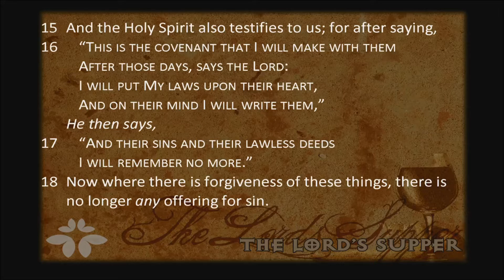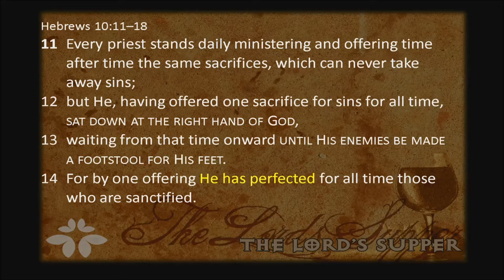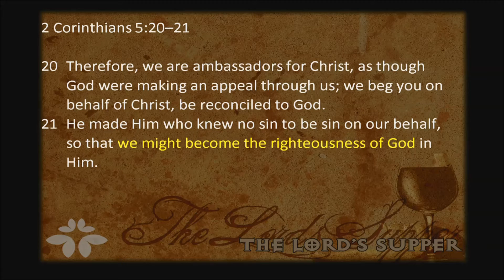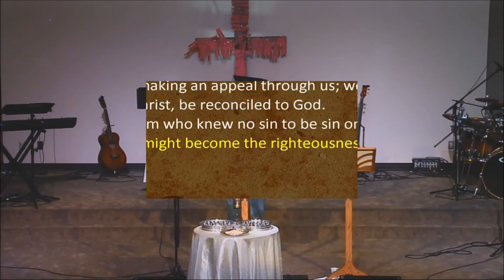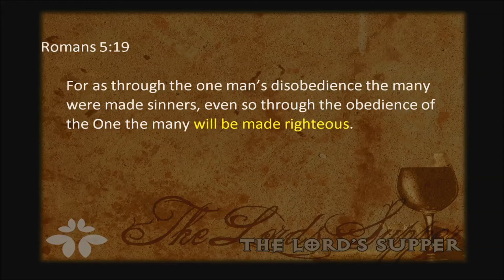4/3/2016 - Brent - Truth Through the Tears 10